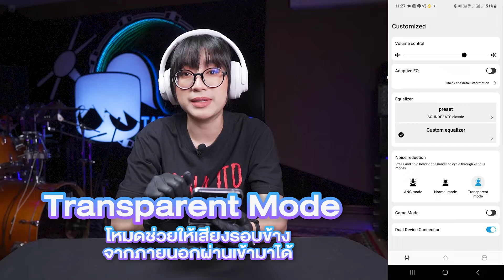รีวิว SoundPeats Space หูฟังเสียงใส ดีไซน์สวย แบตอึดกว่านี้ไม่มีแล้ว!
ติดตามข้อมูลข่าวสาร SoundPEATS Thailand ได้ที่

SoundPEATS Space
ราคา 2,190 บาท ประกันศูนย์ไทย 1 ปี

ทุกคนสามารถเข้ากลุ่มมาคุยกับตาลและเพื่อนๆได้ ( แต่ตาลจะตอบช้ามากเลยนะคะ อิอิ )

Support Me. สามารถสนับสนุนตาลได้ง่ายๆแค่..